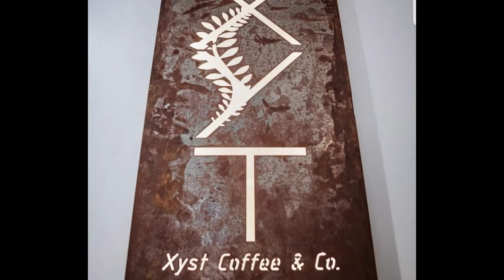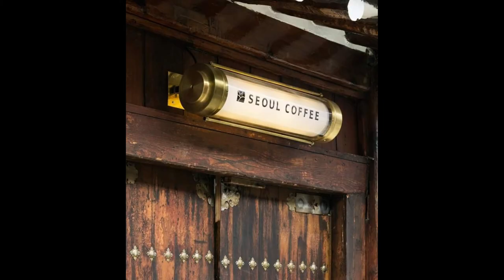Cafe bar Collection design ideas, Some Fabelous Ideas #16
100+ Mini Cafe & Coffee Shop Design Ideas, Small Coffee Shop Budget Concept Design #15